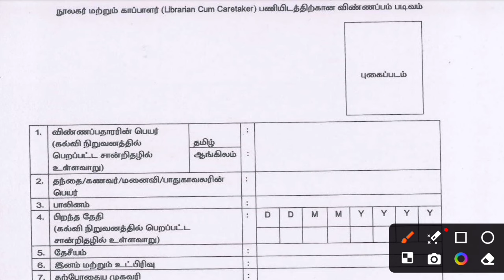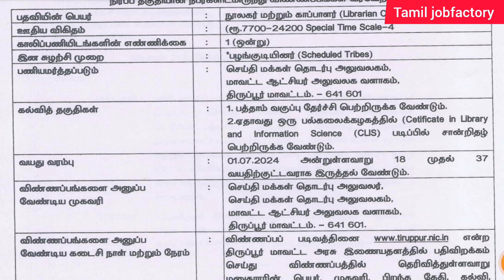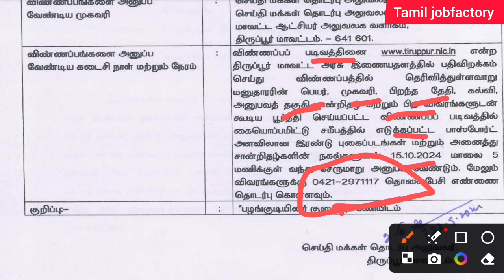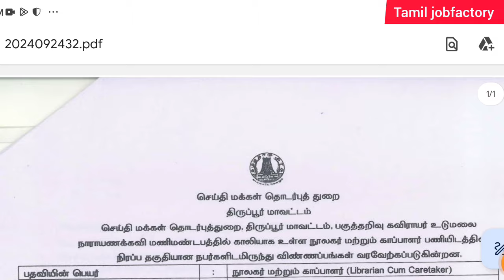கலெக்டர் ஆபீஸ் வேலை வாய்ப்பு |government jobs 2024 in tamilnadu|arasuvelai vaippu 2024